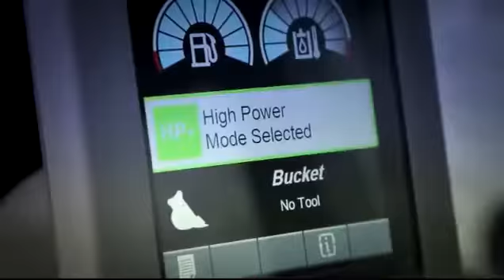CAT 329 DL Super Long Reach